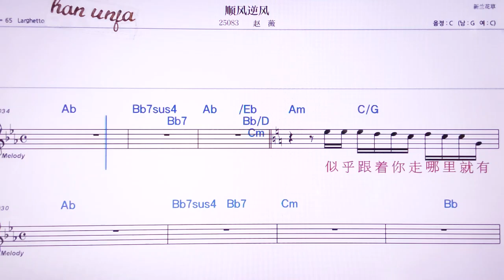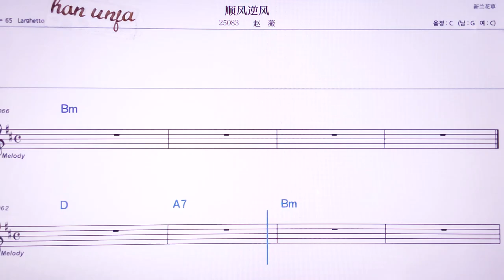💖쑨펑니펑/짜오웨이 👍MR,노래방, 악보, 코드,Karaoke With Sheet Music